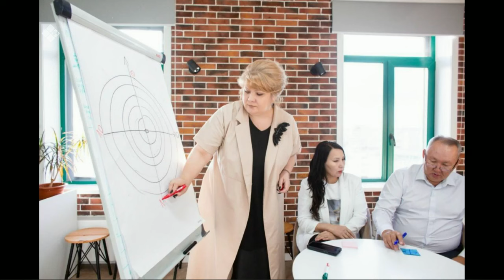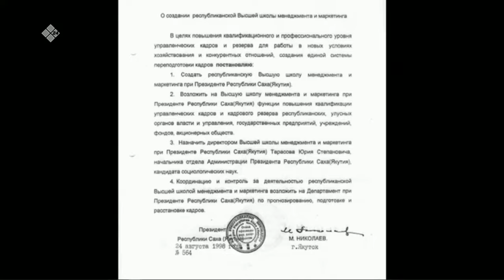«Якутск сегодня» (28.09.23)